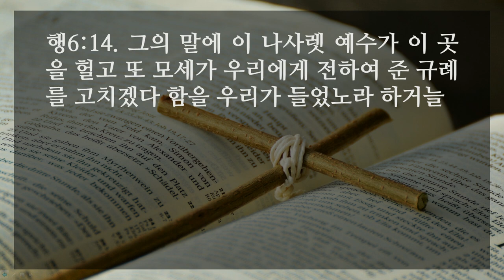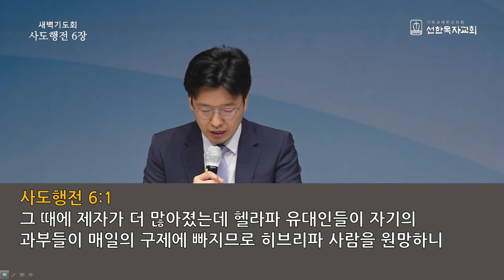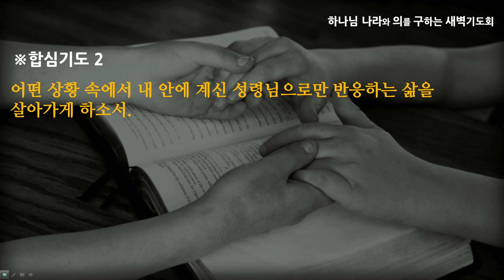[선한목자교회] 새벽기도 2021년 05월 14일 | 불평과 원망은 감정이 아닙니다 - 김영동 목사 [사도행전 6:1-15]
불평과 원망은 감정이 아닙니다 - 김영동 목사 [사도행전 6:1-15]